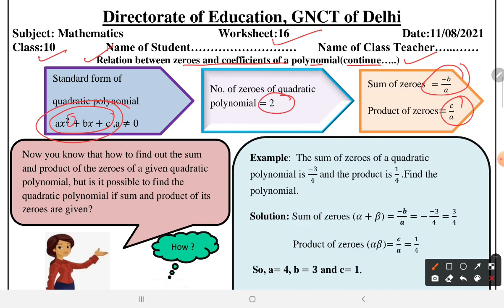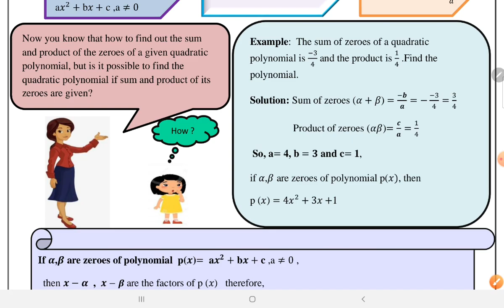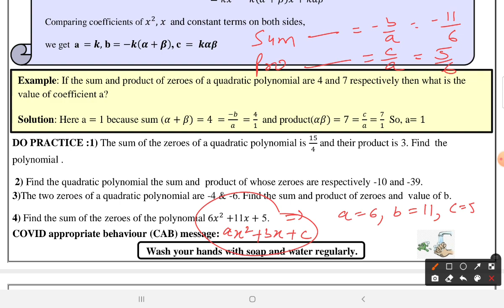Worksheet 16 | Class 10 | Maths | 2021 | English Medium | DOE | Pie Classes by Sachin Malik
Topics Covered :

1. polynomials